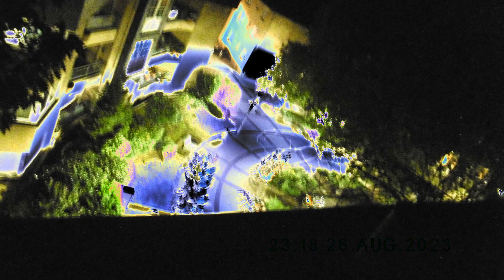HIMMEL über'm POTT am Samstag, den 26. August 2023 Teil 3 - 2. Version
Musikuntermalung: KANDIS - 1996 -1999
10. Luna Corona
11. Moving
jo schade. hier kann leider nicht exakt gesehen werden, was mit bloßen Augen gesehen werden konnte bzw. es ist schwer mit Kamera bei Dunkelheit. die CHEMTRAILEREI auch aufzunehmen. ein Hin- und Hergefummele ist das und die Punkte-Ketten sind Flieger, die da rumzockelten.